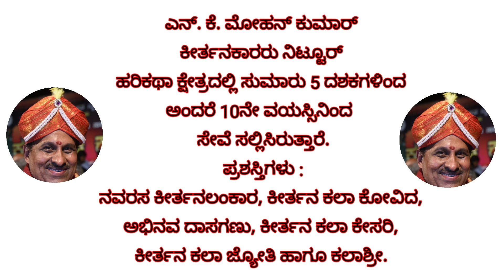ತೀರಿಹೋದವರು ಕೆಲವೊಮ್ಮೆ ಕಾಣಿಸಿಕೊಳ್ಳುತ್ತಾರೆ | ಧರೆಗಿಳಿದ ಮಾರುತಿ | ಅಧ್ಯಾಯ 66 | Bindhumadhava | Belaguru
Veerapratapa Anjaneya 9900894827